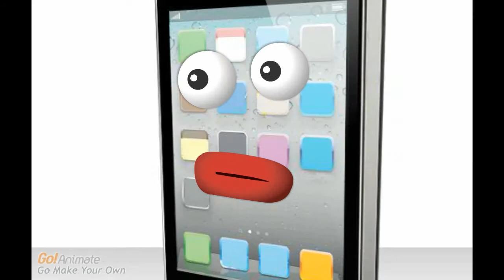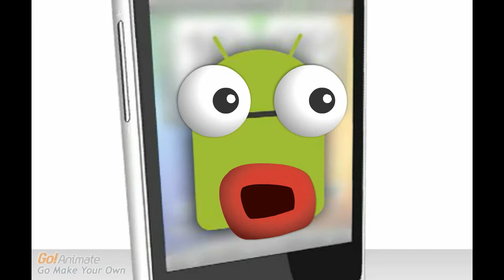Need TCPA compliance?